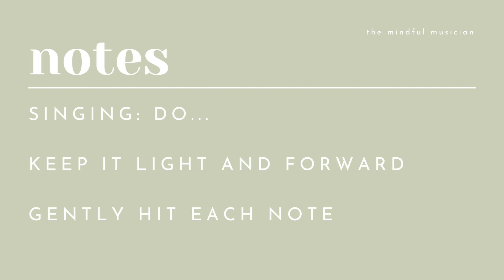RIFFS AND RUNS SINGING EXERCISE with tempo change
This singing exercise was created to helps singers with their riffs and runs, starting slow and getting faster and faster with a tempo change.

Singing: do...